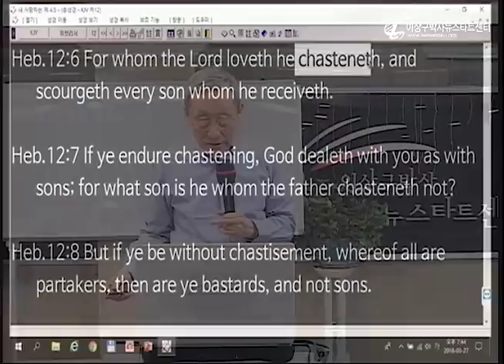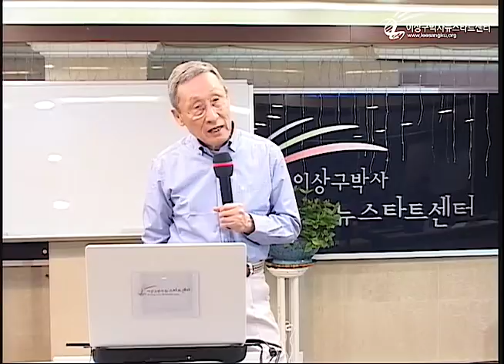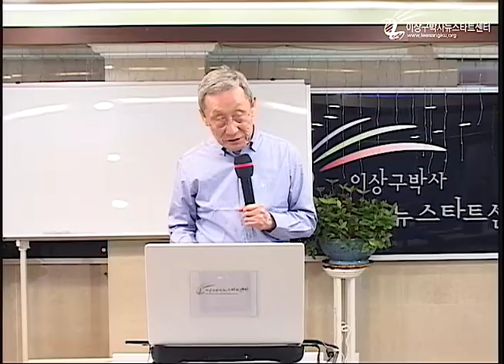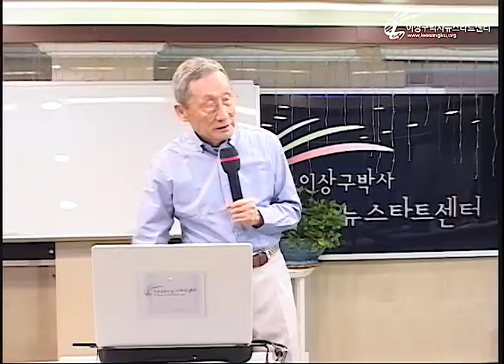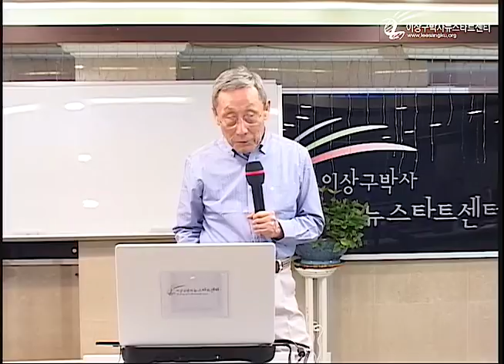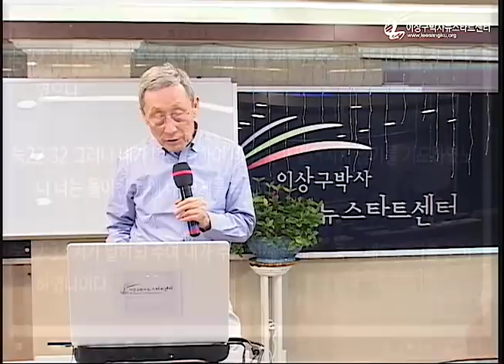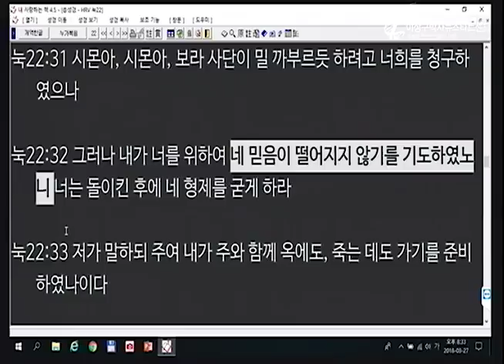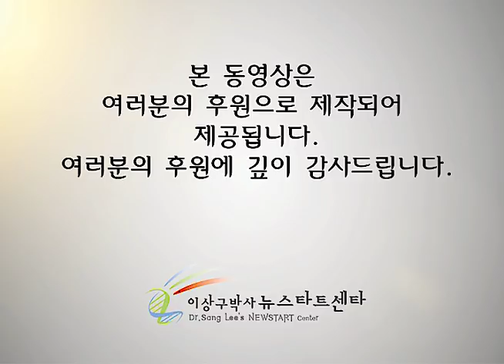H214 03 징계와 시험의 진실